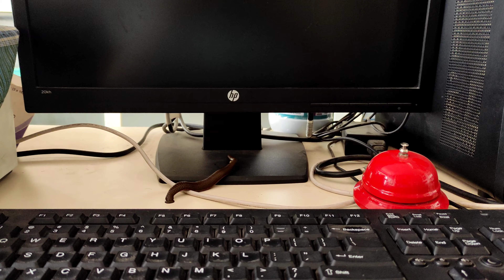Leech Roaming On PC | Jaloka Leech Found In Urban Region | Wildlife Worms In Urban Areas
Leech ( jaloka ) moving on office computer